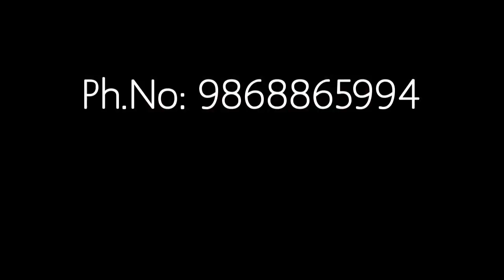Un ka ishara jaan se pyara by Nayyara Noor & Hans Batra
Nayyara Noor is a Pakistani playback singer who is considered to be one of South Asia's popular film songs playback singer and a stage performer. She performs in the live ghazal singing concerts on Pakistan Television shows or in concert halls in the country.